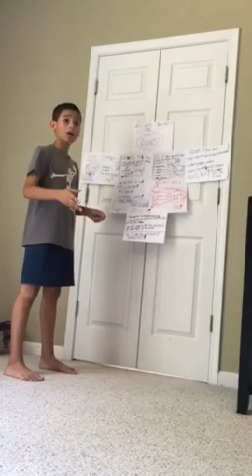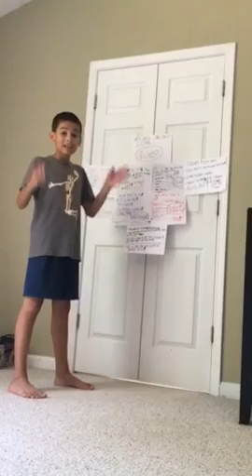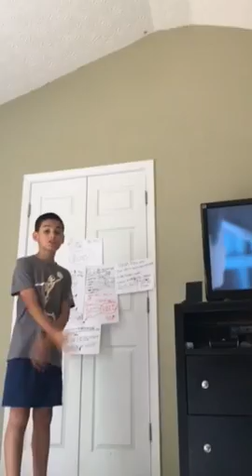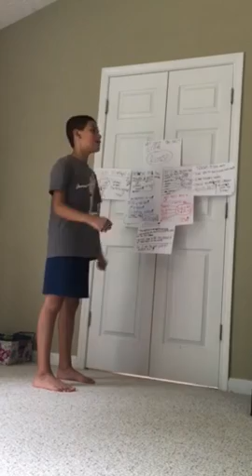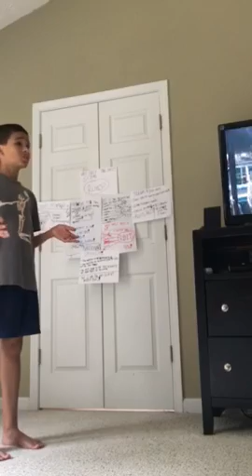Mets Analysis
Little Man Breaks down the 2016 NY Mets.